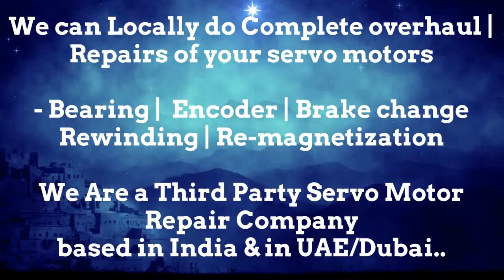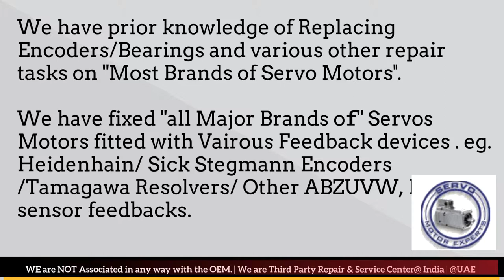LMW Mori Seiki CNC Siemens,rotary encoder alignment ,encoder quadrature fault,electronics repair